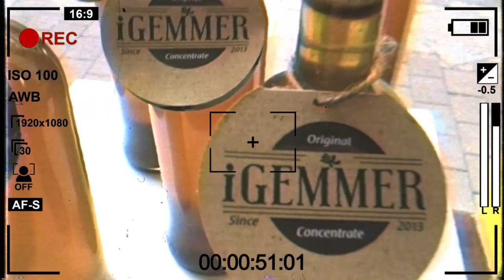Lifestyle Vlog With Lerato .W 🎈 J&B Hive In Association With Drive Dry Initiative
Hello Everybody, We back with another videooooo. J&B in association with the Drive Dry Initiative by  Diaego Campaign was launching their annual event at Braamfontein aiming at helping young upcoming entrepreneurs with their business ventures. I was invited to be a part of the beautiful and well thought campaign.
As the young generation always pushing to be independent and go  for our dreams and goals. I am proud and honored to be apart of the future changng campaign.

Love & Light.